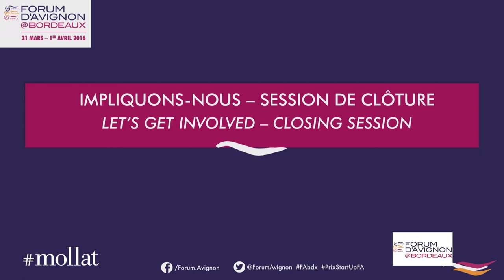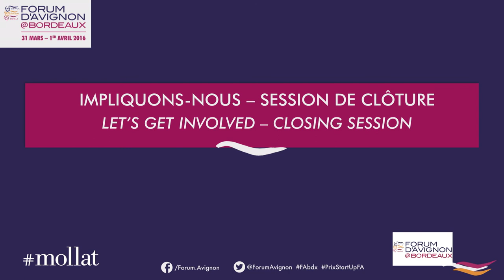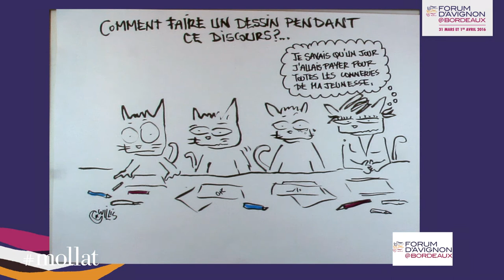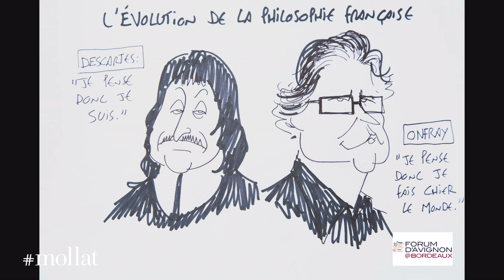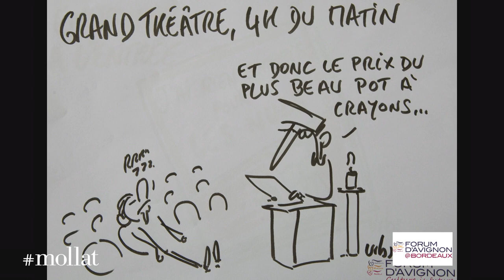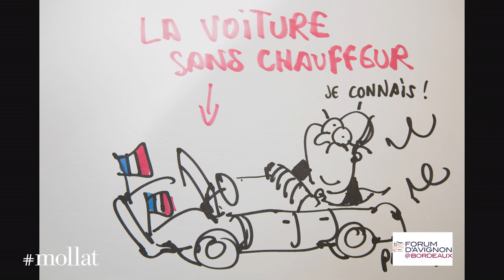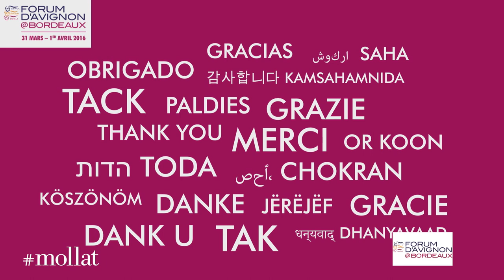Forum d'Avignon - Günther Oettinger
A l'occasion du Forum d'Avignon, "Impliquons-nous". Session de cloture, débat avec Günther Oettinger (commissaire européen à l'économie et à la société numériques), Michelangelo Pistoletto (plasticien), Alain Juppé (maire de Bordeaux, président de Bordeaux Métropole, ancien Premier Ministre), Didier Reynders (vice Premier Ministre des Affaires étrangères et européennes de Belgique) et Hervé Digne (président du Forum d'Avignon).